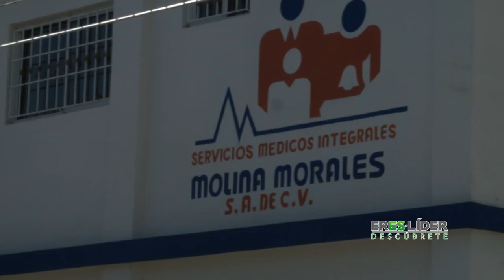Historia Javier Alonso Molina